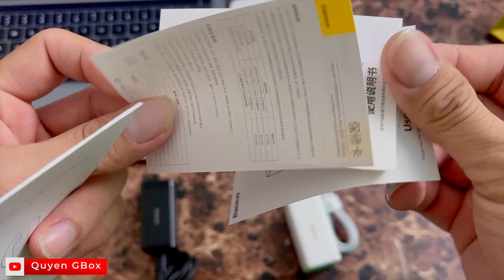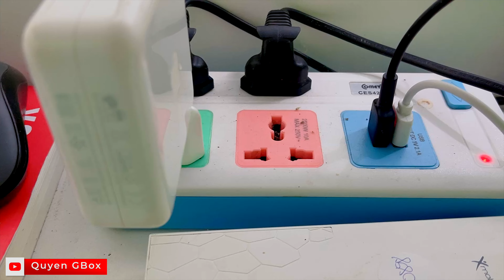Adapter Baseus Sạc Nhanh 65W Sạc Được Cho Cả Laptop